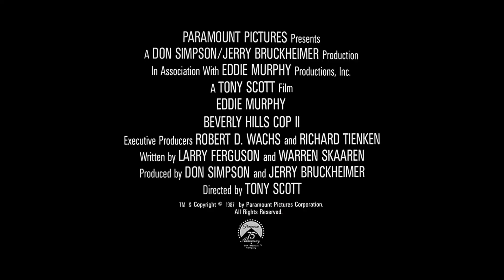Um Tira da Pesada 2 (Beverly Hills Cop II) - 1987, Ing.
Detroit voltou a ser a área de atuação do detetive Axel Foley (Eddie Murphy), que investiga um esquema de cartões de crédito falsos. Ele interrompe esta missão ao saber através, pelo noticiário da televisão, que Andrew Bogomil (Ronny Cox), um detetive que atua em Beverly Hills, foi baleado. Assim Axel ruma para lá, pois já tinham trabalhado juntos em um caso. Lá ele se reencontra com a filha de Andrew, Jan (Alice Adair), e com os detetives William "Billy" Rosewood (Judge Reinhold) e John Taggart (John Ashton), que eram subordinados de Andrew. Novamente Axel investiga com John e Billy uma onda de assaltos bem planejados, que está sendo conhecida como "crimes do alfabeto".